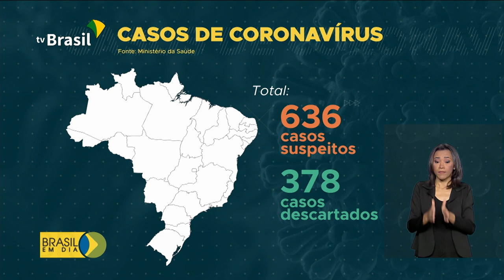Novos casos de coronavirus são confirmados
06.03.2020 - O Brasil tem novos casos confirmados do coronavírus.  Entre os casos, dois são de transmissão local, no Brasil, relacionados a um paciente de São Paulo que esteve na Itália.